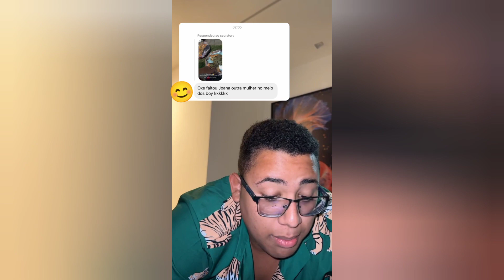Mirela Faz uma relato interrompidos e sentir dores e Mirela comer pizza na calçada